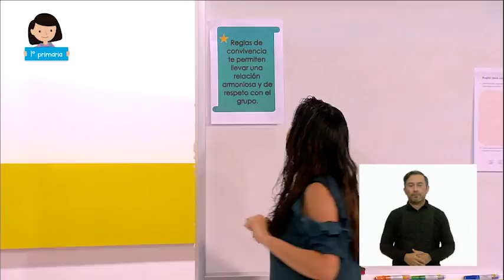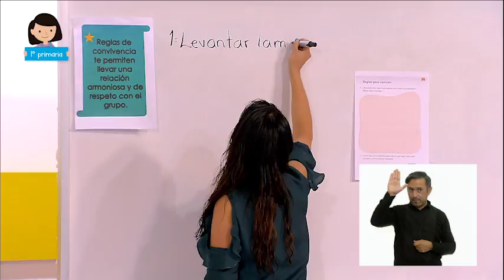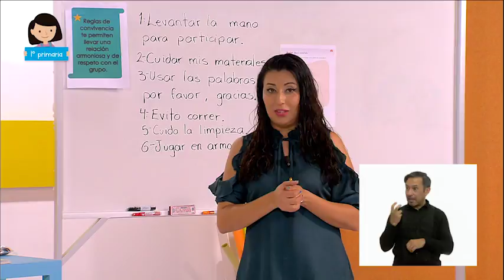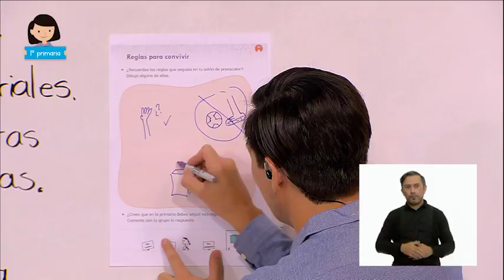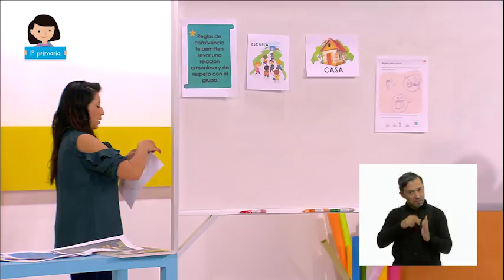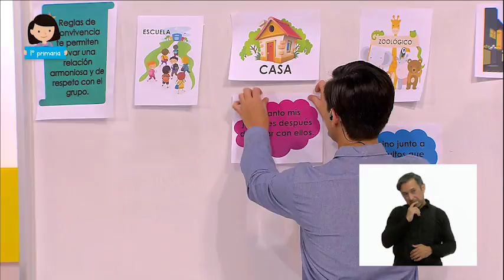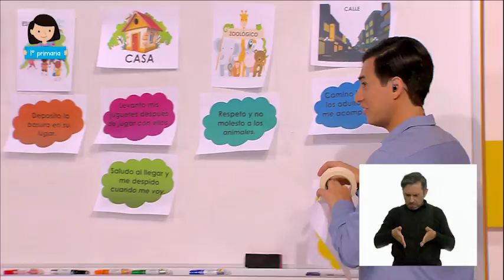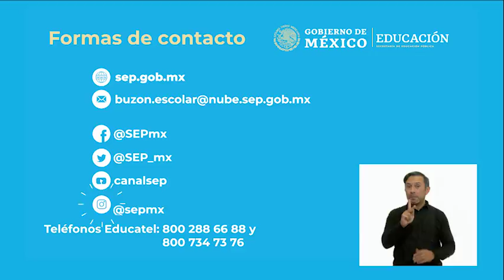AprendeEnCasa II | 1º Primaria|Com.del Med.|Reglas por aquí, reglas por allá |24 de septiembre 2020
Reconoce formas de comportamiento y sugiere reglas que favorecen la convivencia en la escuela y la familia.